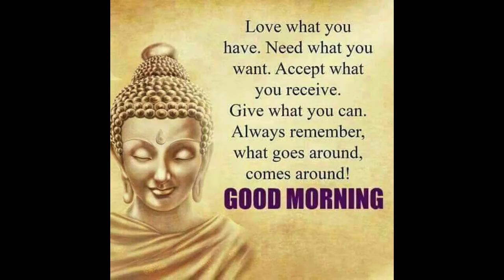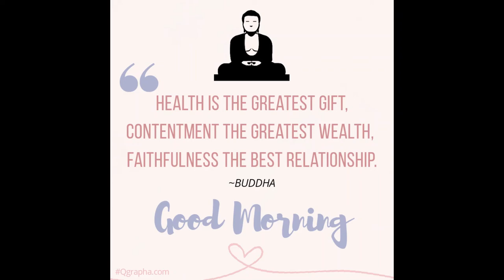Good Morning video messages from Buddha |God bless you |Wishes/Greetings/quotes/SMS/Gif video 21